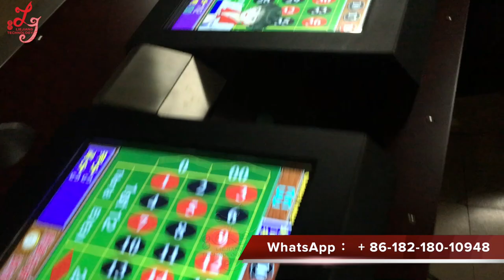Casino Gambling Games China Best Good Quality Roulette Games Machines Supplier Made In China